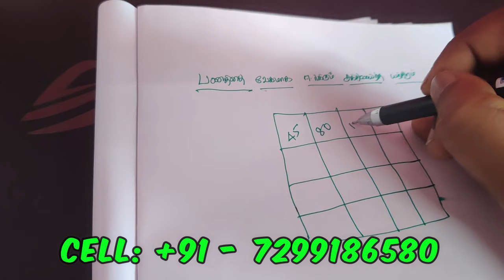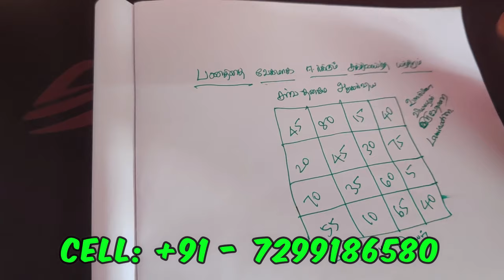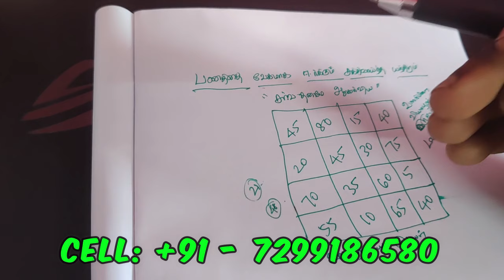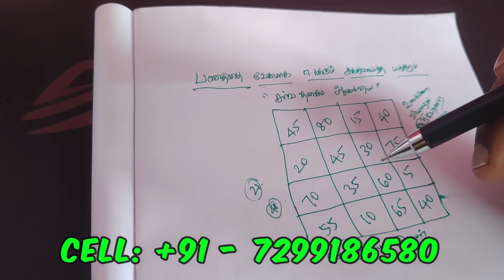பணத்தை வேகமாக ஈர்க்கும் சக்திவாய்ந்த யந்திரம் - SPIRITUAL SECRETS